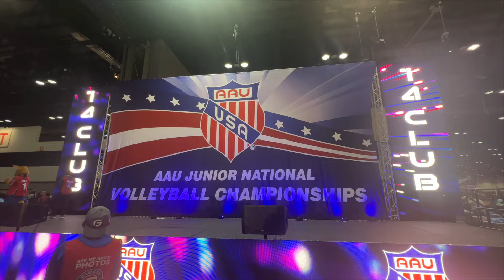FEVA Las Vegas: Episode 2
In this episode, follow FEVA 14 Black as they compete at AAU Nationals.